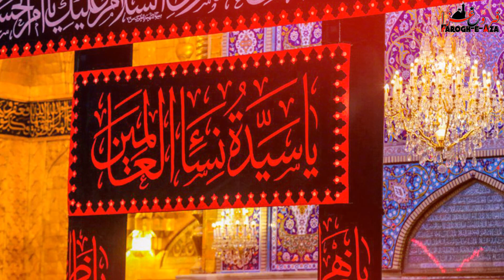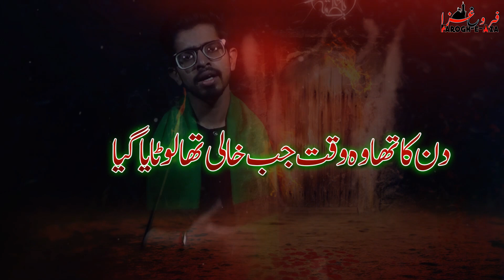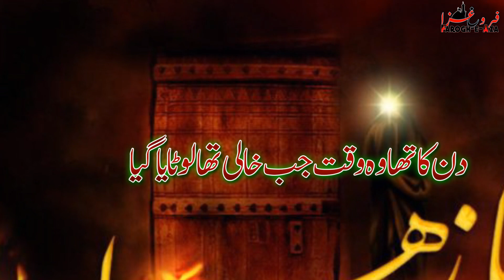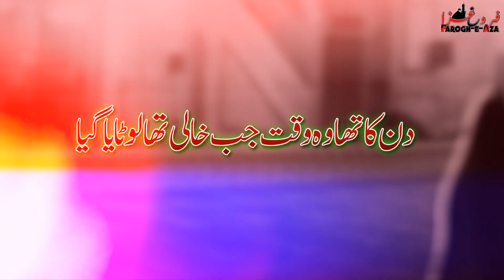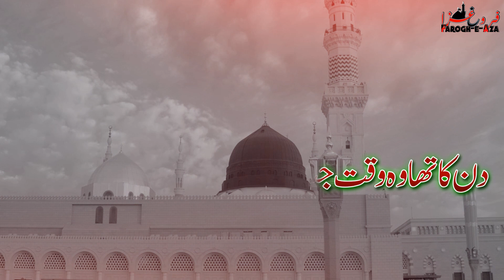Din ka Tha Wo Waqat Jab - Noha Iftikhar Hussain 2019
This is Original Content of Farogh e Aza
All Copyrights are reserved by our channel  Farogh e Aza